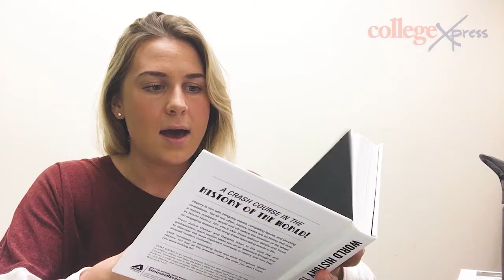Crash Course Giveaway-College Conversations | CollegeXpress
Begins: October 16th
Ends: October 20th

How to enter:
1. Answer the question: "What is your favorite history fact?" via Twitter, Instagram, or Facebook. Include the hashtag CxCrashCourse and the Twitter handle @adamsmedia OR
2. Answer the question asked in this video by commenting below!

What you'll win:
1. A copy of one of the 8 crash course books (subjects chosen randomly)
2. A few CollegeXpress swag items!

Thank you again for entering!